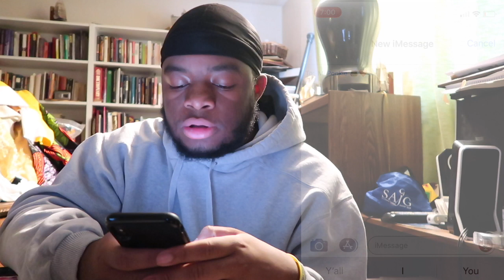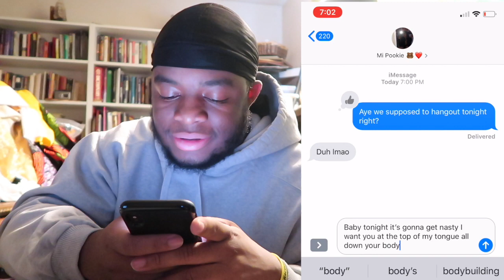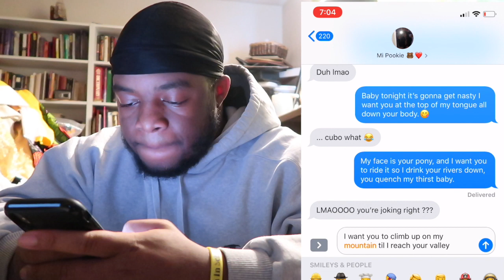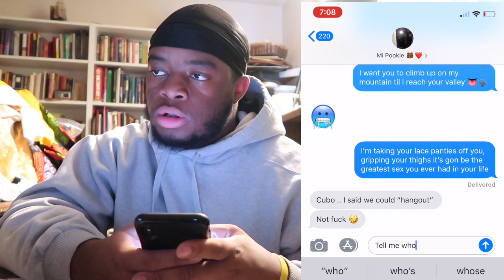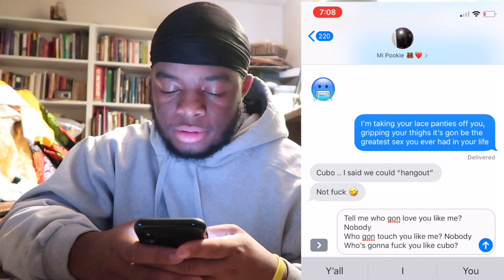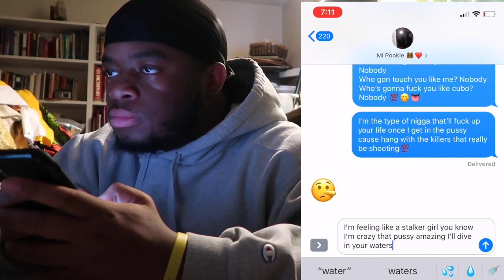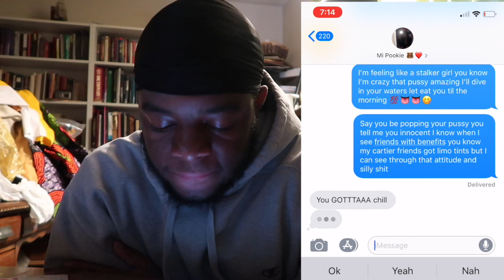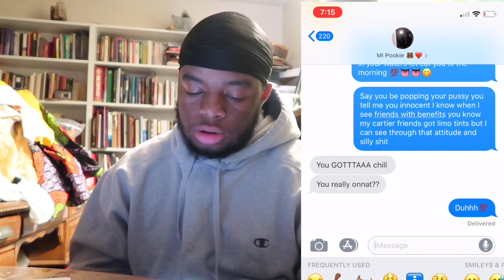CHRIS BROWN'S "WHO'S GONNA!" SONG LYRIC PRANK ON MY BESTFRIEND *SHE GETS FREAKY*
CUECLUB!! Lets Get To 10K!

NEW Videos Everyday! Turn Our Notifications ON So You Never Miss A Video! CUECLUB🤘🏽